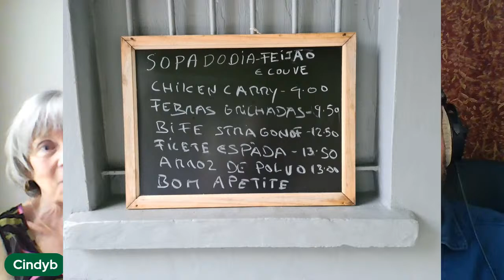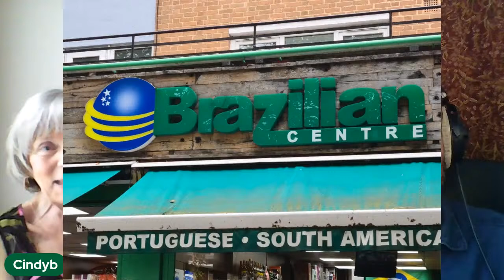New country, new friends | Cindy B and the 'Living Room' on Good Morning Portugal!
A fresh start in a new country can mean new friends and acquaintances. Why not let Expats Portugal help you with a new service led by community member 'Cindy B'? Join us to find out more...

Carl 'Your man in Portugal' Munson is available for one-to-one consultations as part of Expats Portugal's Ask Our Expats team